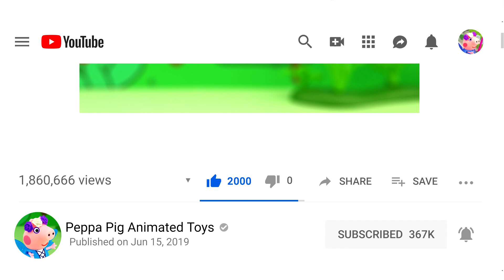Star stories | Peppa pig animated toys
Hello everyone. Join us to watch funny stories about Peppa Pig and her friends. Let's go!!!